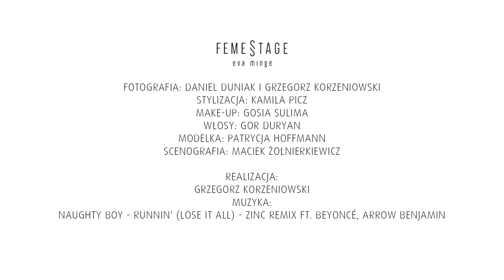Backstage AW16 Femestage Eva MInge \ RDK Photography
PRODUKCJA : RDK Photography \ Grzegorz Korzeniowski\ Daniel Duniak
Modelka: Patrycja Hoffmann
Stylizacja: Kamila Picz
Make up: Gosia Sulima
Włosy: Gor Duryan
Scenografia: Maciej Żołnierkiewicz
Realizacja: Grzegorz Korzeniowski

Muzyka: Naughty Boy - Runnin' (Lose It All) ft. Beyoncé, Arrow Benjamin